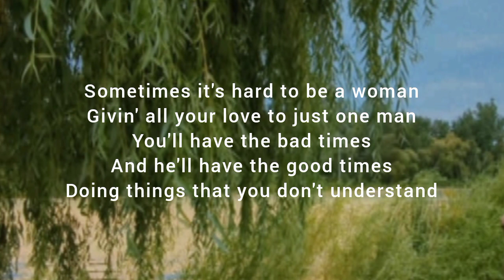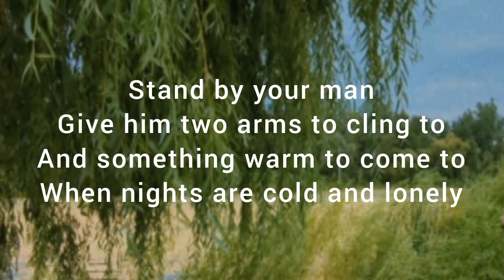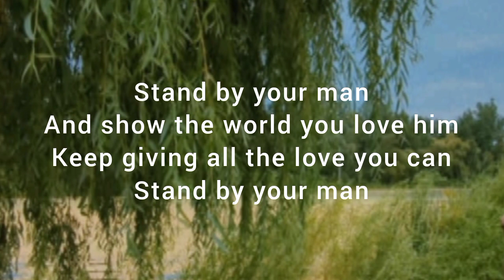Stand by your man - Carla Bruni (Cover)